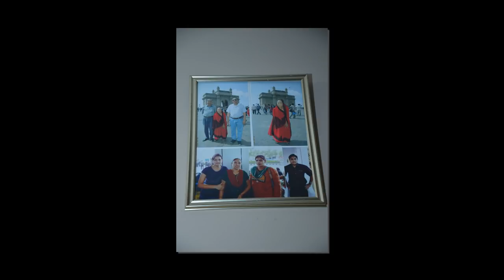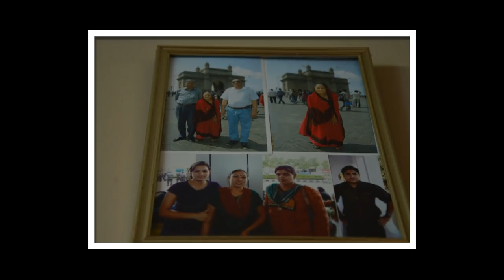Riya Photo DVD 01 Nilkanth video BY Vinod Patel